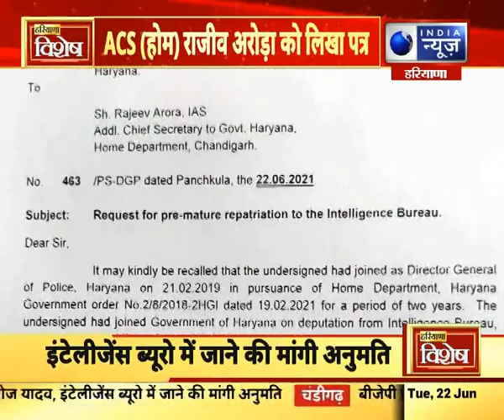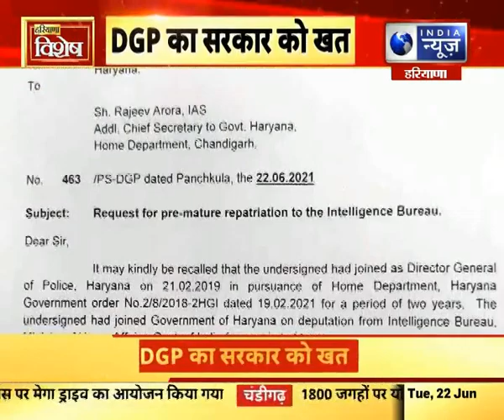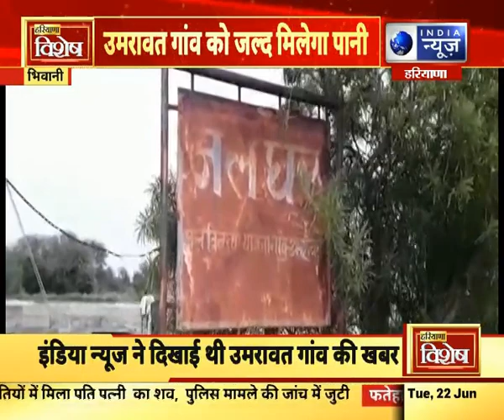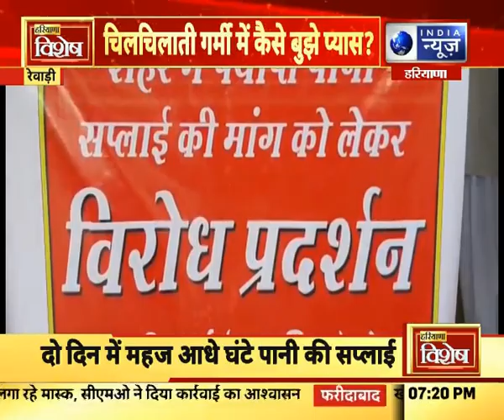हरियाणा विशेष : हरियाणा में आज की बड़ी खबरें | 22 June 2021 | India News Haryana